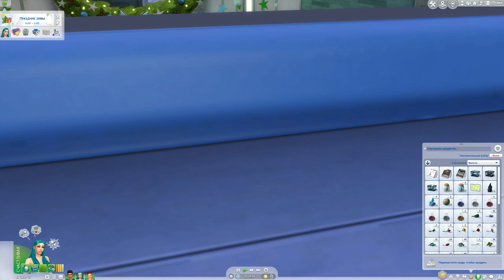ПЕРВОЕ ПУТЕШЕСТВИЕ НА ПЛАНЕТУ «СИКСИМ» /// The Sims 4 - Not So Berry #20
Всем привет! С вами Elfiyka, мы с вами продолжаем проходить сложнейший челлендж под названием "Not So Berry".
В данном челлендже, мы будем играть за несколько поколений, которые будут отличаться своим характером, поведением и, самое главное, цветовым предпочтением.
1-е поколение - мятное. ГГ ученый, который отличается своим злорадством и пакостями. Вместе с ним мы построим ракету, соберем все элементы, и, конечно же, отправимся на Сиксим.

Мой Instagram (запрещенная соц.сеть РФ) - i.elvira.